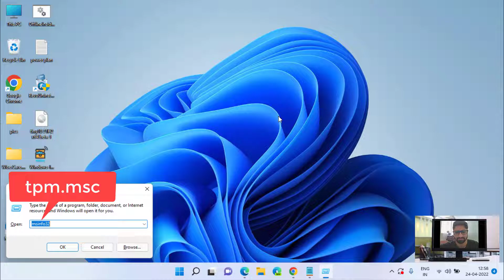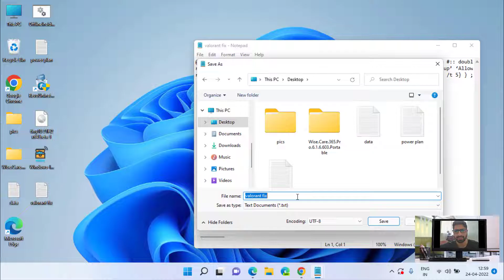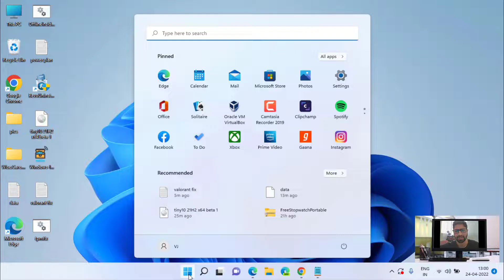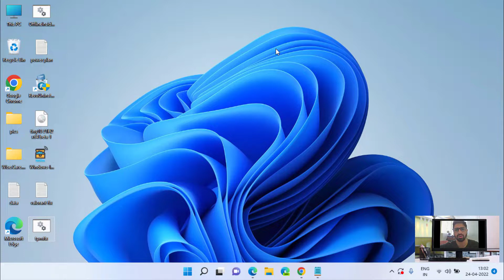Valorant TPM 2.0 error windows 11 | Valorant Secure boot Windows 11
As we all are aware that with the release of Windows 11 by microsoft, they have pushed the security by requirement of tpm 2.0 as well as secure boot in windows 11. So valorant has also increased the security and all those having windows 11 must have tpm 2.0 and secure boot enabled in order to play valorant otherwise you will be getting valorant tpm 2.0 and secure boot error in windows 11
So in this video i have come up with all the valorant error of secure boot and tpm 2.0 in windows 11 so that you can play valorant in windows 11 without tpm 2.0 and secure boot requirement.

Video highlights :
Fix Valorant TPM 2.0 and Secure boot error in Windows 11
Valorant TPM 2.0 and Secure boot error
van 9001 valorant windows 11
valorant tpm 2.0 error windows 11
valorant windows 11 tpm 2.0 fix
This build of Vanguard requires TPM version 2.0
this build of vanguard requires tpm version 2.0 windows 11
how to bypass vanguard tpm 2.0 windows 11
valorant requires tpm 2.0 and secure boot
valorant secure boot windows 11
How do I fix TPM 2.0 and Secure Boot Valorant?

00:20 method 1 to fix tpm 2.0 error by enabling secure boot in bios and tpm 2.0 in windows
01:34 Method 2 to fix valorant tpm 2.0 error using the script
02:38 Method 3 to fix valorant tpm 2.0 error using registry editor